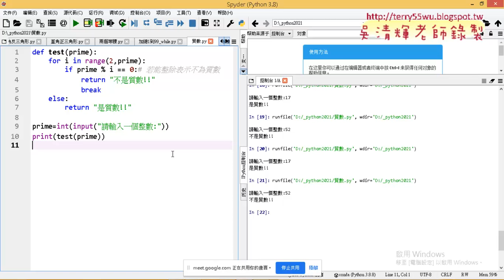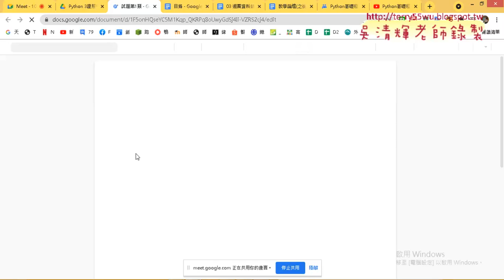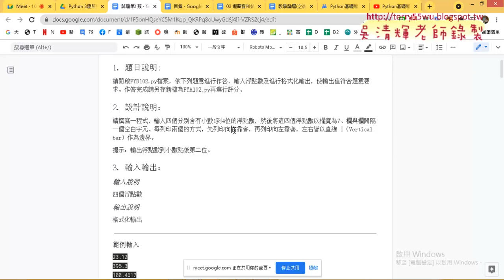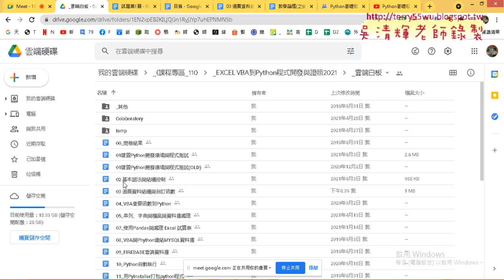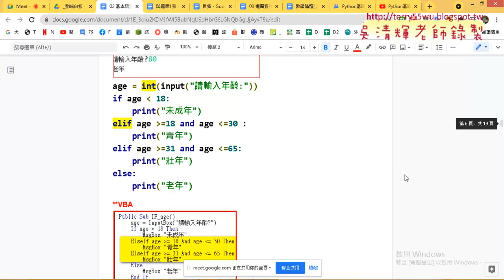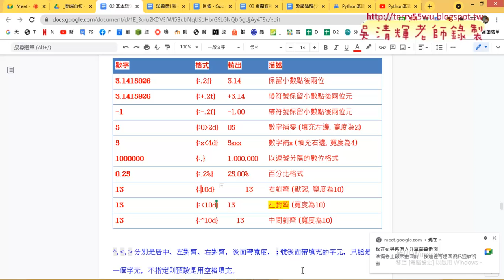06 改為有回傳值的函式與證照102題